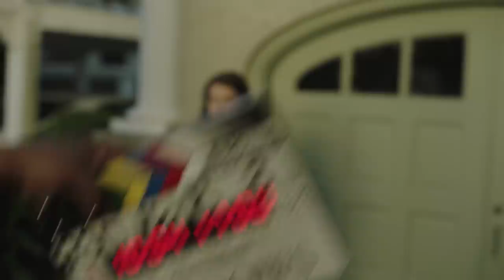Marvel's Cloak and Dagger Season 1 Bloopers Reel (HD)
Marvel’s Cloak & Dagger is the story of Tandy Bowen (Olivia Holt) and Tyrone Johnson (Aubrey Joseph) – two teenagers from very different backgrounds, who find themselves burdened and awakened to newly acquired superpowers which are mysteriously linked to one another. Tandy can emit light daggers and Tyrone has the ability to engulf others in darkness. They quickly learn they are better together than apart, but their feelings for each other make their already complicated world even more challenging.

» Watch Marvel's Cloak and Dagger Thursdays at 8pm on Freeform
» Starring: Olivia Holt, Aubrey Joseph